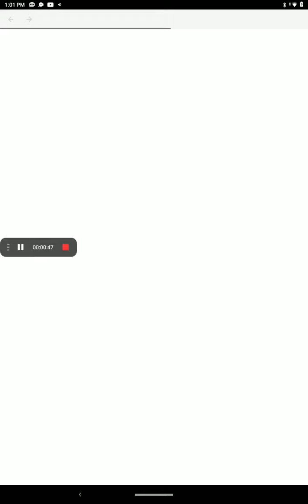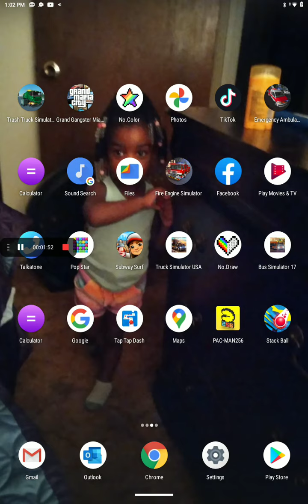November 9, 2020